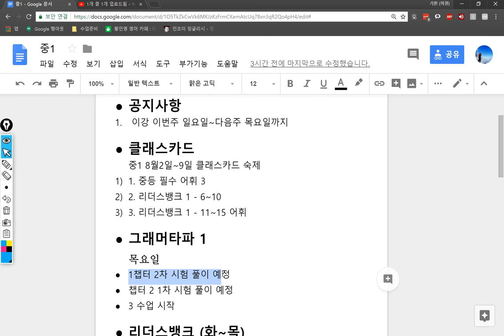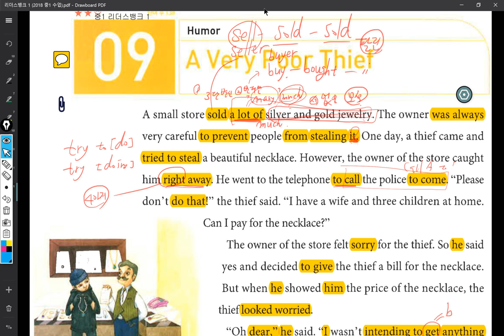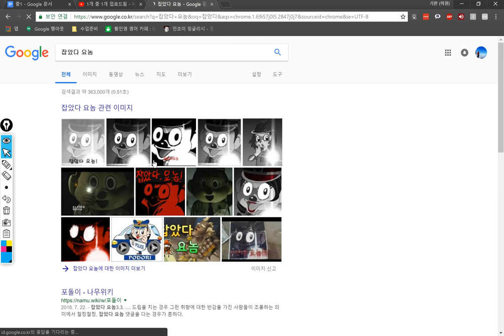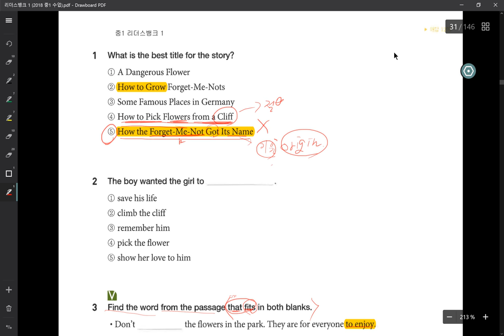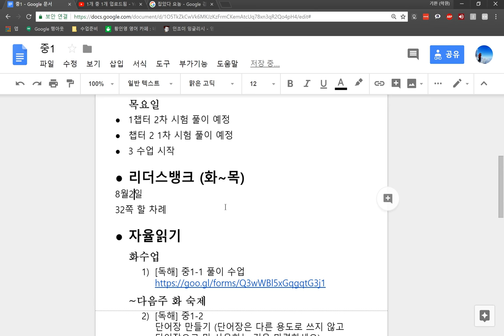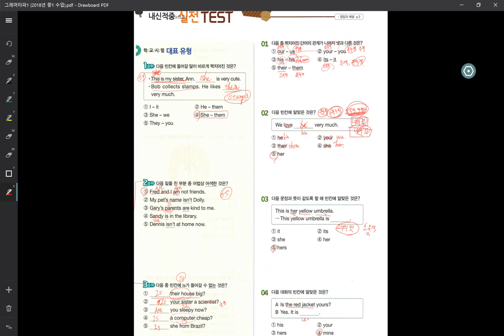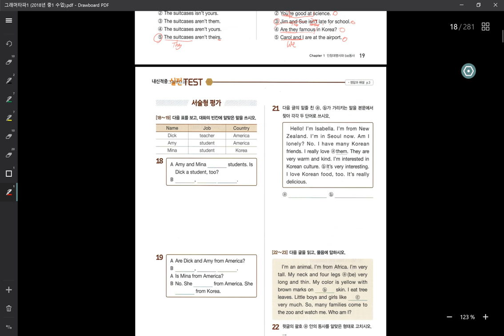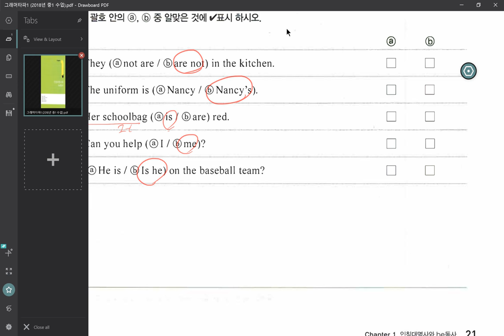중1 2018 08 02